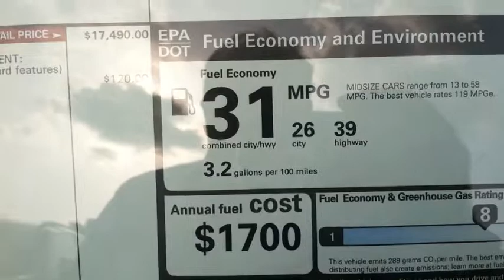2015 Kia Forte. family car. Desert Sand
Beautiful cream color new Forte. Come to Fredy Kia Today, meet Sam Smith, the king of Rebates, Rebates, Rebstes!! Needing a new car, SUV, vehicle, that is trouble Free, worry Free, hassle Free, come Meet Sam Smith Today @ Fredy Kia, 11711 Gulf Freeway Houston, Texas 77034, USA, # 1 Kia dealership in the USA, saves you  money. Come into Fredy Kia # 1 Kia car dealership in the World. Volume dealer, stacking them Deep and selling them cheap. Fast, friendly, professional positive experience.. Come in today and work with Sam Smith, internet sales manager.